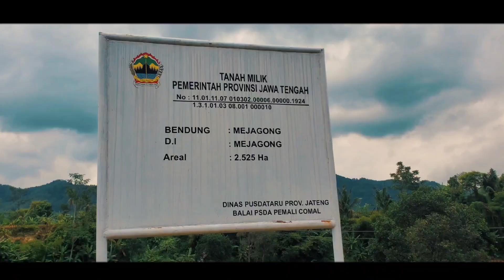Going to Bendung Mejagong | DAM | Indonesia 🇮🇩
AoA

vlog Indonesia 🇮🇩   a little Bandung Dam tour today

My store T-shirts & Mug